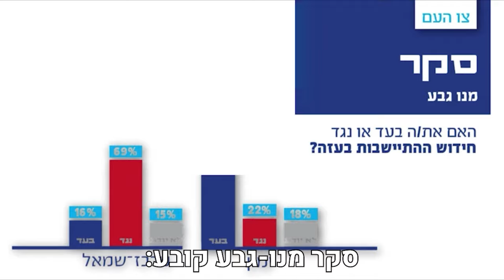חיילים ולוחמים בקריאה לנצחון שהוא התיישבות בחבל עזה